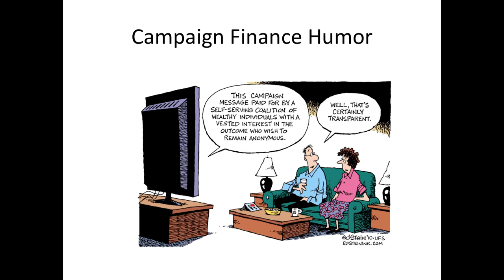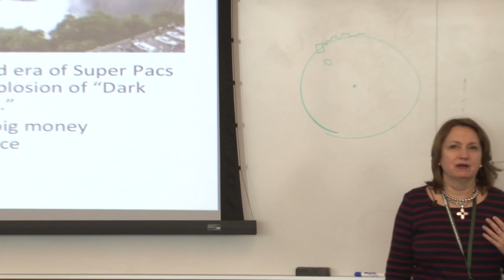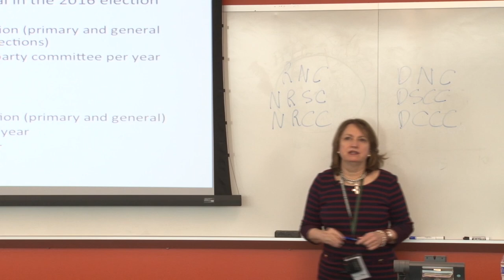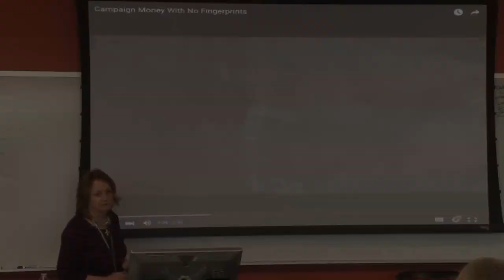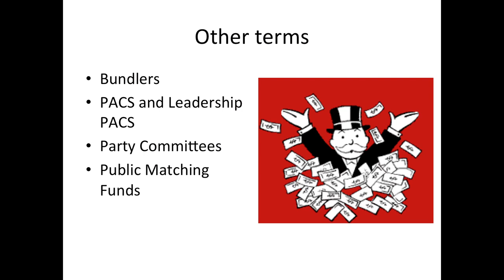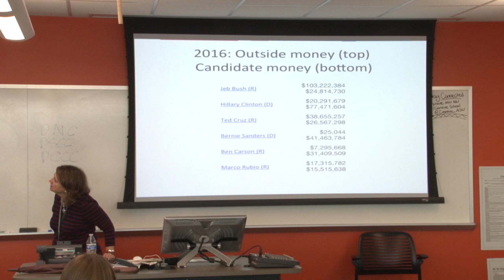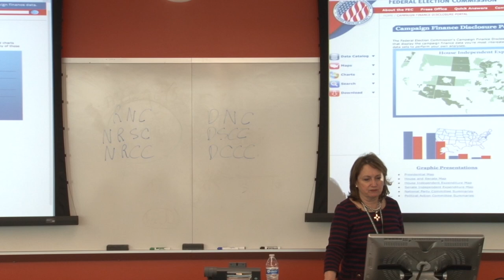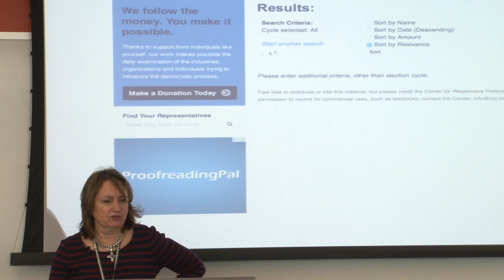Covering Campaign Finance - Leslie Wayne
During Reynolds Week 20016, Leslie Wayne presented helpful hints on tracking political spending.

Leslie Wayne covers resources and offers advice for covering the finances of political campaigns at the Arthur L. Carter Journalism Institute.